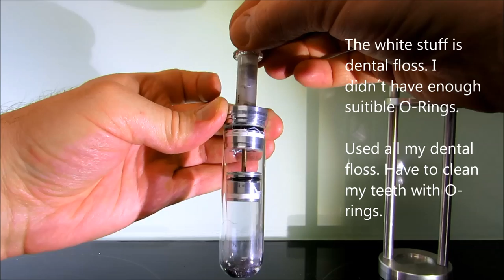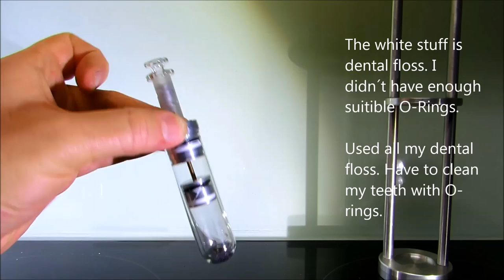One of the simplest engines in the world - The Manson Engine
This is a free piston manson engine that I designed and build.
It is a hot air engine but  not a Stirling Engine.
It is extremely simple. A working and displacer cylinder and a working and displacer  piston, a conrod and two slots for exhaust.  That´s it. Not even a  flyweel.